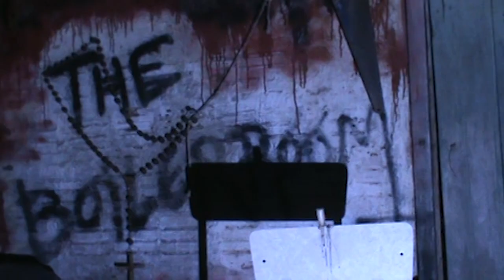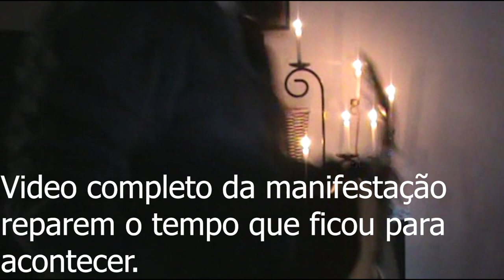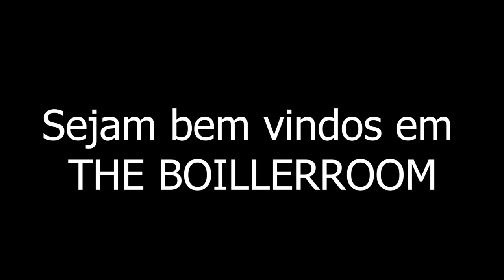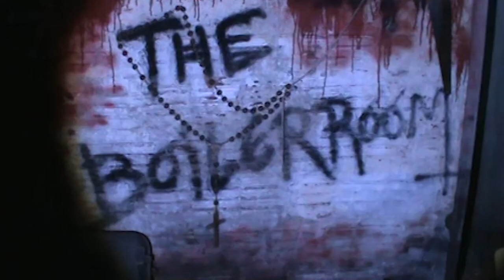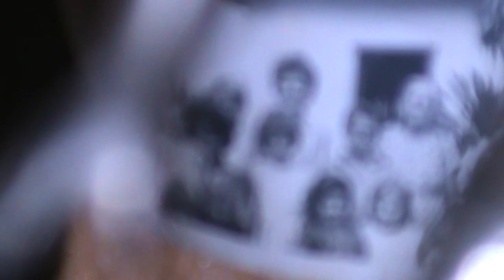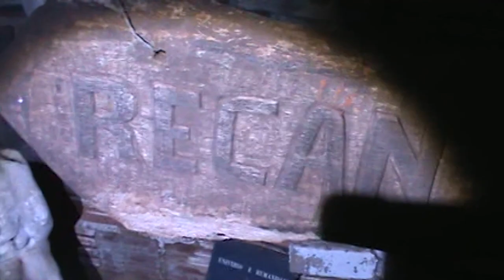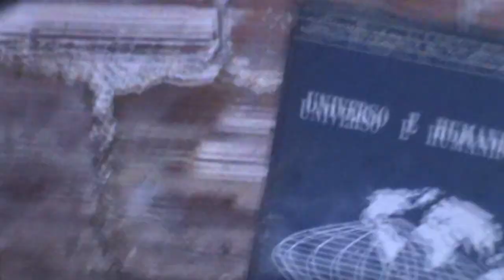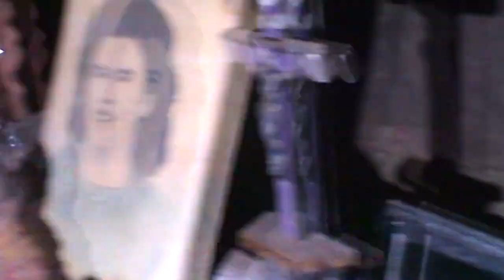entidade manifestou dentro da minha casa * The Boillerroom *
Este video traz a comunicação ao sobrenatural de uma forma impressionante